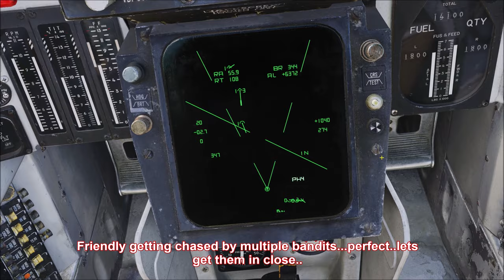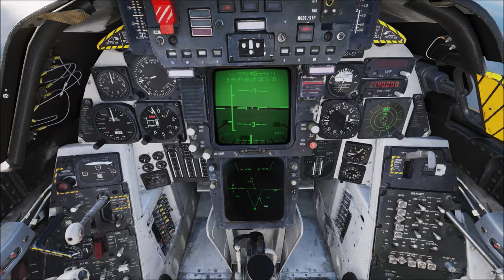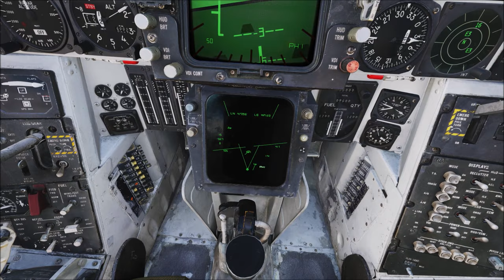DCS: F-14A "Persian Cat" | No Escape Zone | Multiplayer